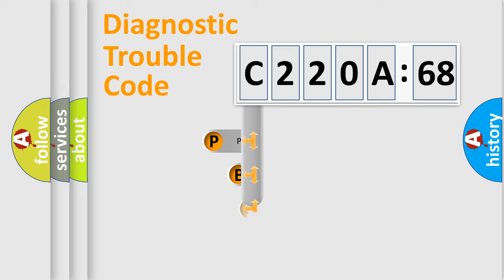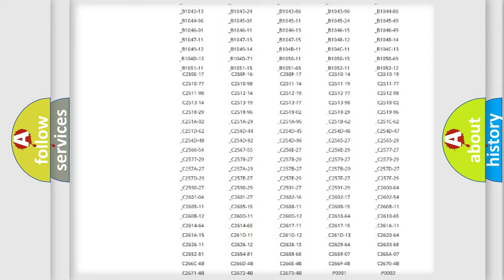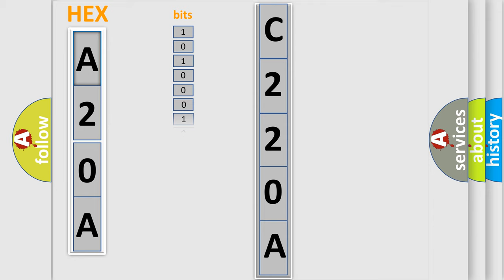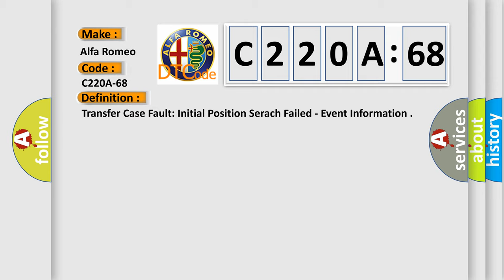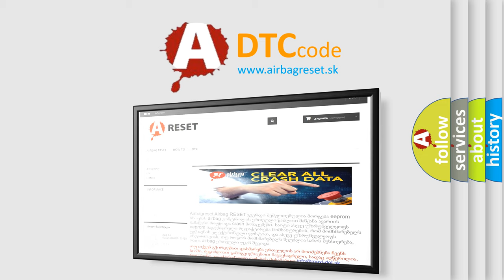DTC Alfa-Romeo C220A-68 Short Explanation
Contents:
0:21 Basic DTC analysis according to OBD2 protocol standard.
1:48 Insight into programming
2:58 A diagnostically understandable description of the Diagnostic Trouble Code
3:05 Basic error definition

Make:
Alfa Romeo
Code:
C220A-68
Definition:
Transfer Case Fault: Initial Position Serach Failed - Event Information
Description:
This DTC sets when the DTCM detects a calibration angle below minimum threshold, or the calibration timed out.
Failure Type:
Event Information